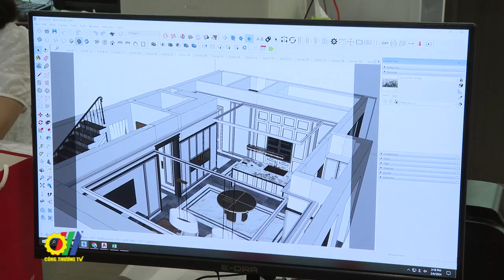Nâng cao vị thế, thương hiệu đồ gỗ Việt Nam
Thị trường gỗ đang phục hồi trở lại, hoạt động xuất khẩu hầu hết các mặt hàng gỗ và sản phẩm gỗ đều tăng trưởng tích cực trong 6 tháng đầu năm 2024. Điều này cho thấy, ngành chế biến gỗ và nội thất Việt Nam đang đi đúng hướng, từng bước nâng cao năng lực cạnh tranh cũng như xây dựng hình ảnh thương hiệu sản phẩm trên thị trường trong nước và quốc tế…